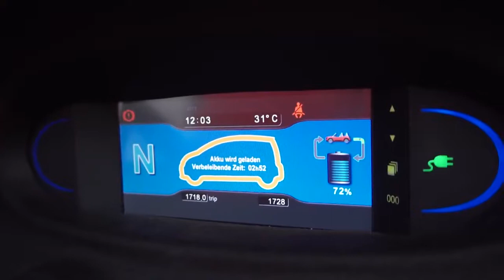Test-Drive CITROEN e MEHARI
O Citroen Mehari 100% eléctrico, de plástico e pode ser lavado por fora e por dentro!

Tal como o Mehari de 1975 continua a ser cabriolet e todo terreno!